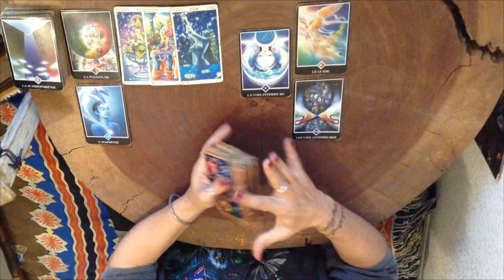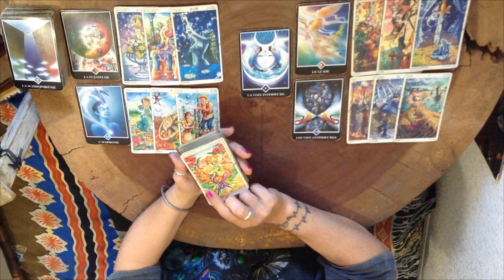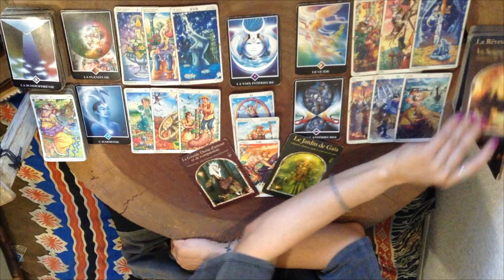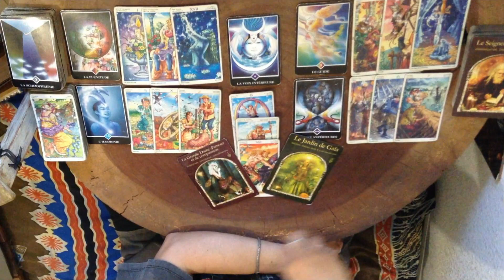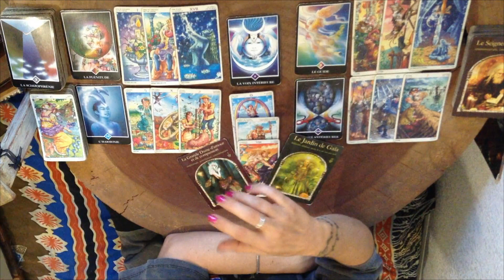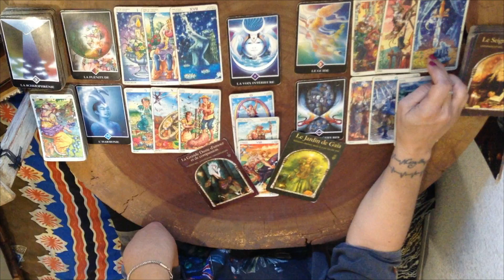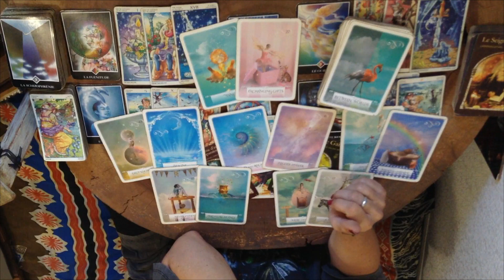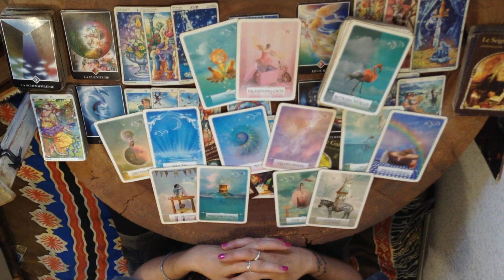Gémeaux: Petits veinards! Faites-vous plaisir!